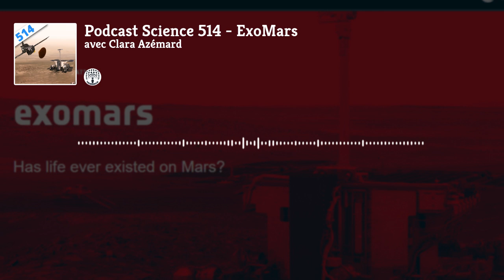514 – ExoMars 🔴 avec Clara Azémard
Lors de notre émission 509 radio-dessinée sur le thème de la putréfaction, Johan, à la suite de sa chronique, a reçu la question – pardon – un correctif. Et c'était Clara Azémard. Elle revient pour un dossier sur le sujet durant cet épisode !

Nous sommes le Mercredi 2/10/24, et vous écoutez l’épisode 514 de Podcast Science sur la mission ExoMars.

ou votre app de Podcast préférée
Retrouvez-nous en direct un mercredi sur 2 à 20h30 sur notre chaîne YouTube